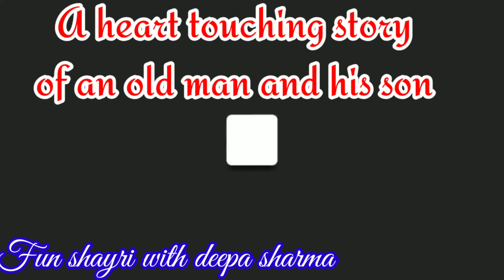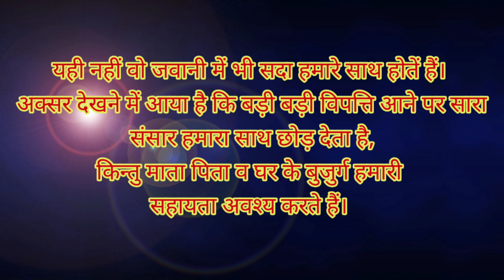Motivational Story ## A heart touching story of an old man and his son ### Hindi Story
This channel provides you the best motivational speech with inspirational & positive quotes by them you can get zenith of success and a very good positive life also you can learn meditation, know true love & listen hindi stories based on real life. Our aim is to provide you knowledge of personality development in hindi and how to earn money online, how to do prayer, also providing routine solution of family relationship etc. we are trying to provide every one a good health & wealth and happiness which is key to success.

motivational lines
meri lines jindgi se judi hui hai esa hi kuchh ham logo ki life me hota h
agar aap logo ko ye lines achhi lagi ho to
thanks

Agar aap shayri lover and poetry lover h to
please meri pichhli vdo ko watch kijiye or plzz mere YouTube channel ko support kijiye. Thanks

button for more updates

plzz watch full vdo
fun shayri with deepa sharma
plzz